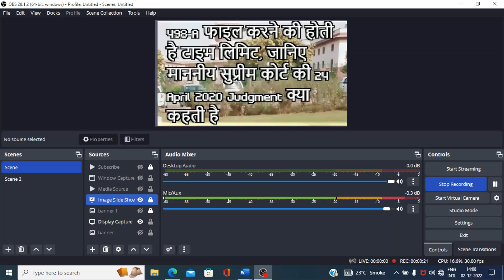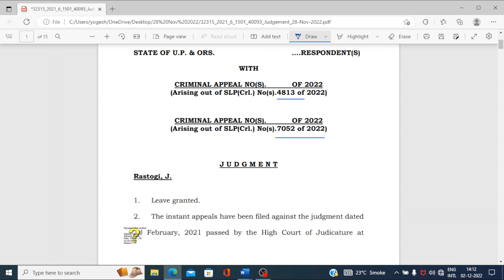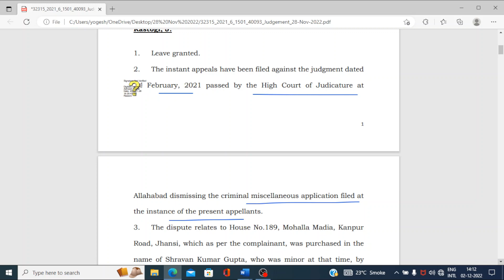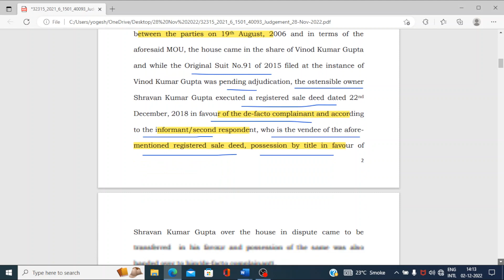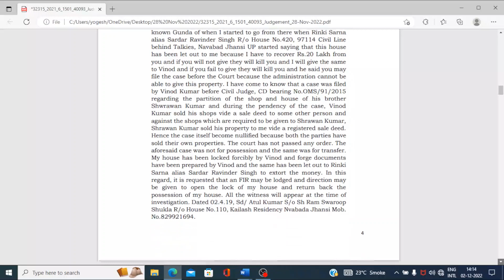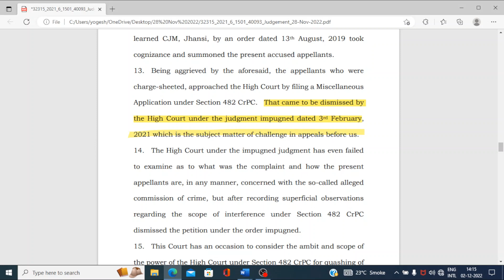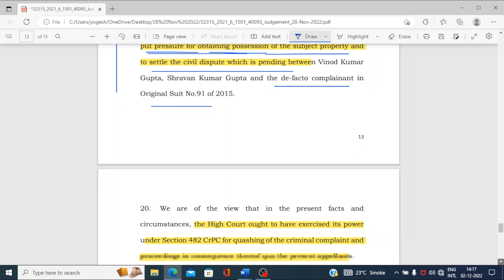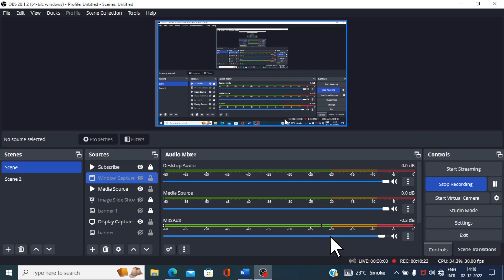Supreme Court quashes FIR u/s 420/467/468/471/504, 506/447/386 IPC filed against family members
CIVIL APPEAL NOS. 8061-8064 OF 2022
(28/11/2022)
State of Jharkhand and others …Appellants
Versus
Linde India Limited and Another …Respondents

498-A केस की step by step पूरी प्रक्रिया जानिए ( महिला सेल से लेकर कोर्ट के फाइनल आर्डर तक )

498-A फाइल करने की होती है टाइम लिमिट, जानिए माननीय सुप्रीम कोर्ट की Judgment क्या कहती है

498-A/406 IPC केस में FIR/Chargesheet/Charges को quash करवाने की 10 (दस) महत्पूर्ण बातें